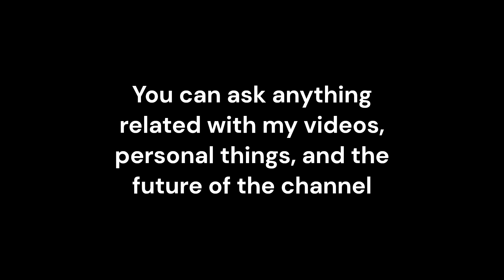An especial announcement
Song: Libet's delay from The Caretaker